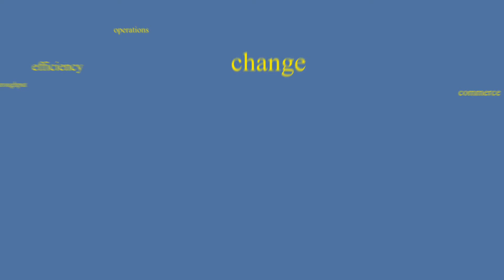Logistics 4.0 - Andreas Hoberg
Talking about Logistics 4.0: The Digitalization of Processes with Andreas Hoberg, Vice President, Ingenics.

Live at SCTECH 2017, Supply Chain Technology Conference & Expo supported by ISCEA, International Supply Chain Education Alliance.